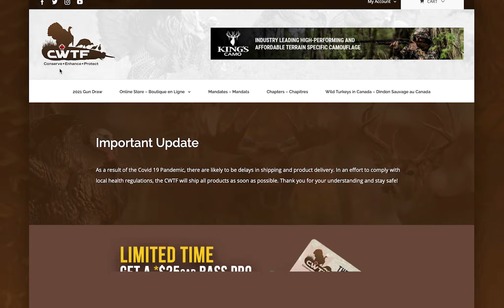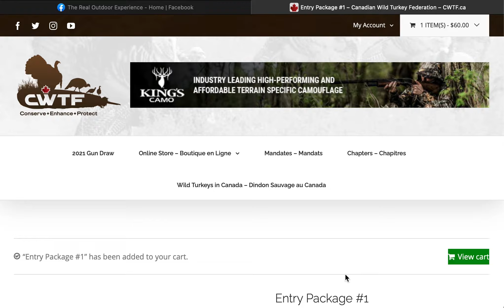CWTF Membership Drive 2021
Folks, the Canadian Wild Turkey Federation needs your help!  There are many different packages and draws that you can choose from.  Support the CWTF as they have worked for anyone who enjoys the outdoors.   Get your kids outdoors, follow your passion and always... Keep it Real!